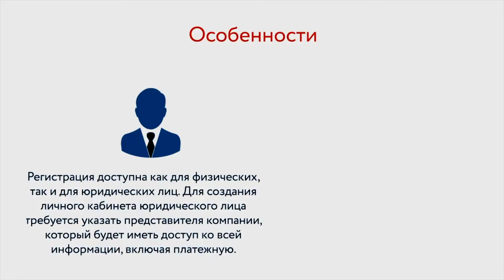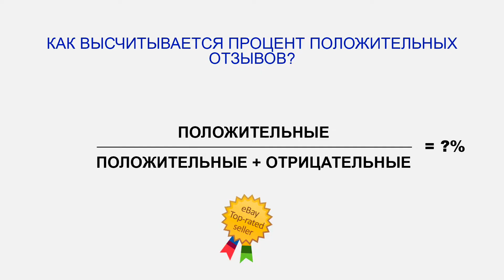Ebay для продавцов - это... Урок №25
В этом видео я постараюсь объяснить, что такое Ebay для начинающих продавцов?
1. Обзоры гаджетов и техники.
2. Распаковка посылок.
3. Обучающие видеоуроки, как продавать на eBay?
4. Путешествия и влоги.

🏢 Используй Booking.com, и в благодарность тебе сделают подарок: 1 000 руб.